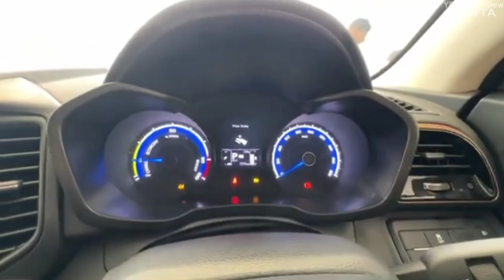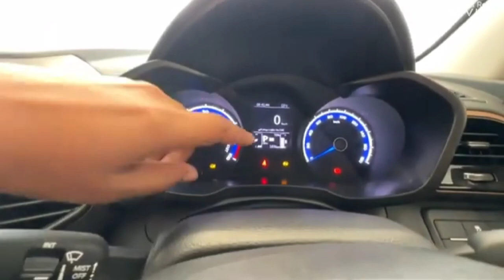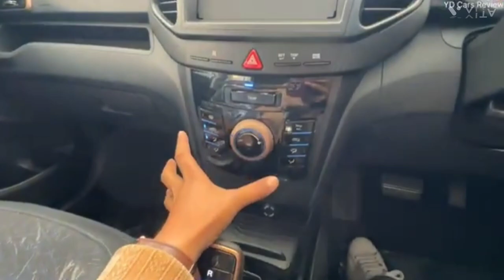Mahindra Xuv400 Base Model 2024 Price & Features ❤️ Best Electric Suv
Mahindra xuv400 new model 2024, Mahindra xuv400 range test, Mahindra xuv400 top model, Mahindra xuv400 base model, Best electric suv under 20 lakh, Best electric car under 15 lakh, Xuv400 owner review, Suv under 15 lakh